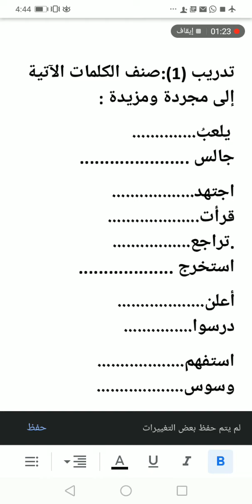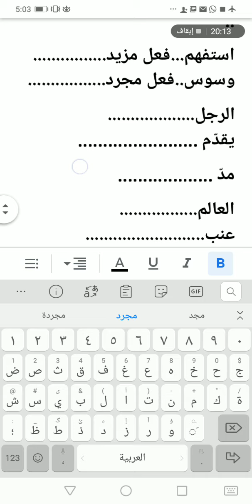اللغة العربية الصف السادس إجابات الدوسية المجرد والمزيد الجزء الأول